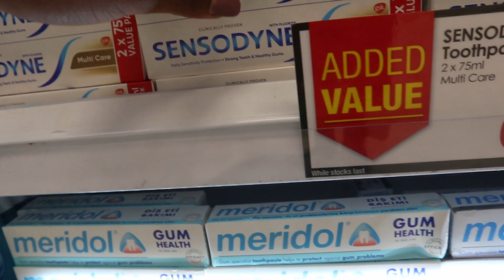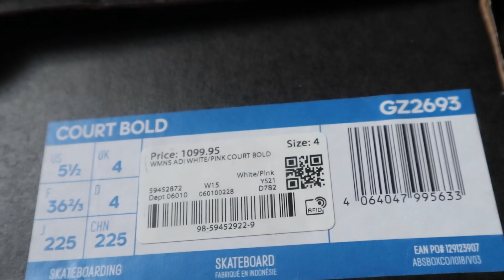Mini Haul•Hygiene •Food •ect